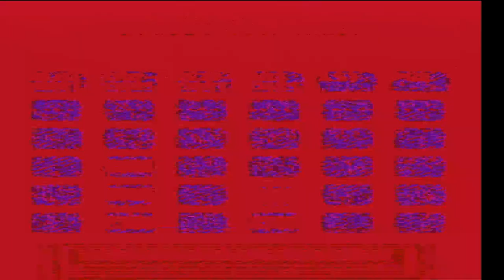Walt Disney Classics 40th Anniversary Special (Part 88)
Here is the next part, in which the next game will be Super Jeopardy! for the NES. How will I do? Watch to find out, and Part 89 will be up next.